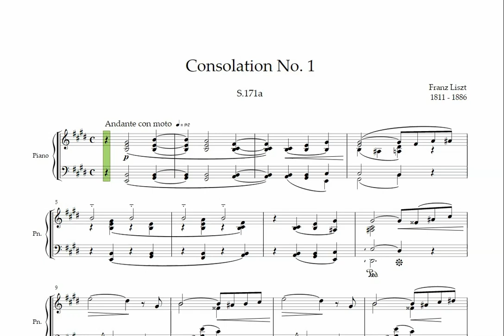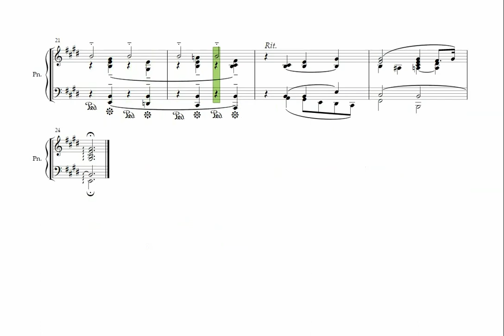Consolation No. 1 - S.171a - Franz Lizst